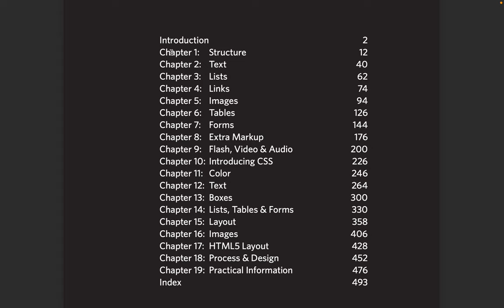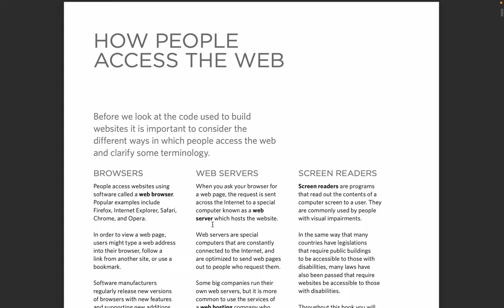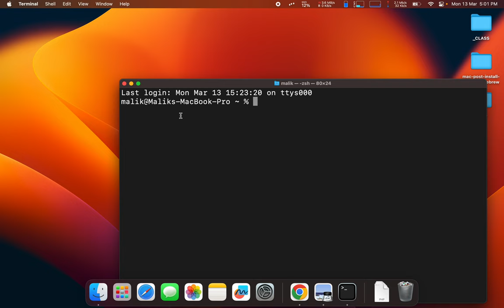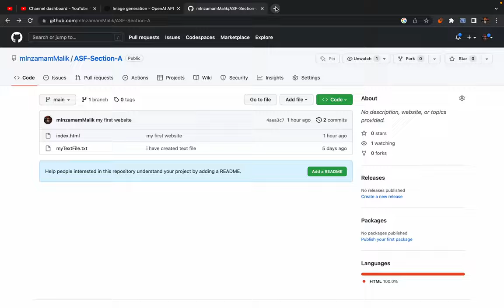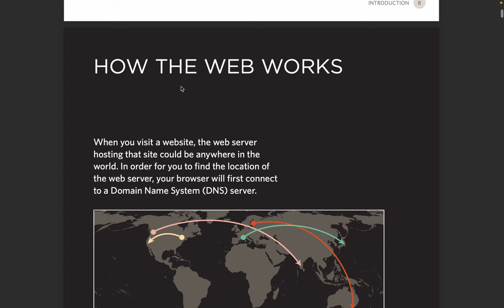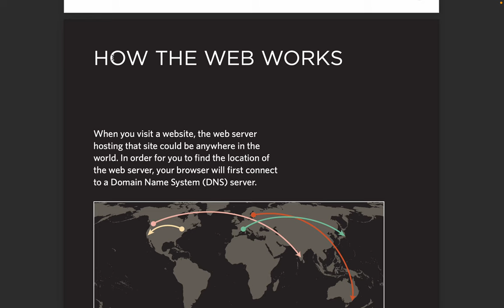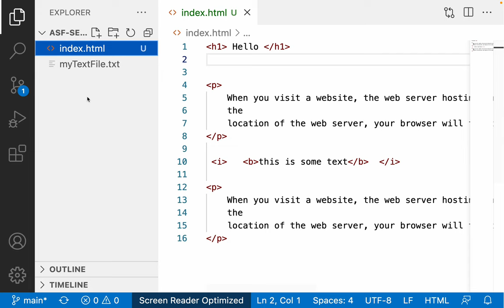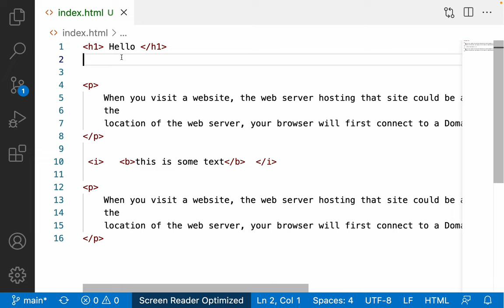3. Introduction to Internet and website - what is markup language